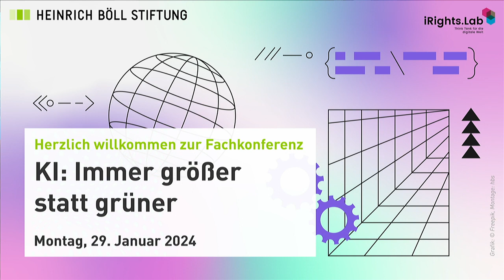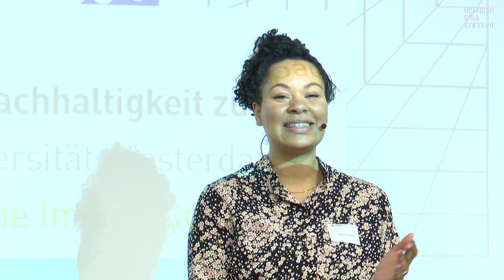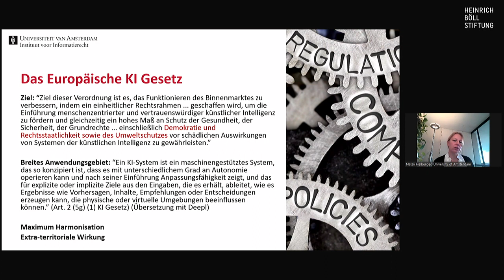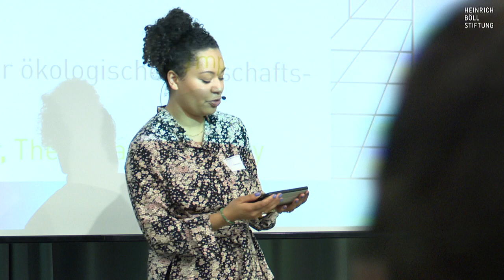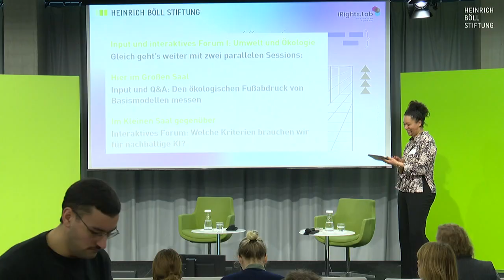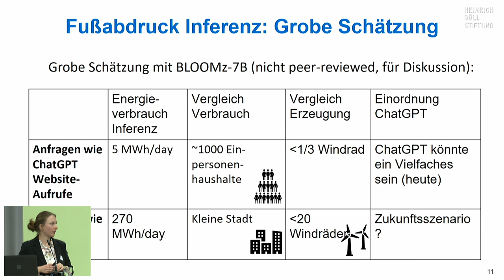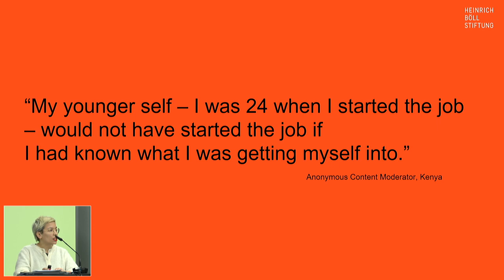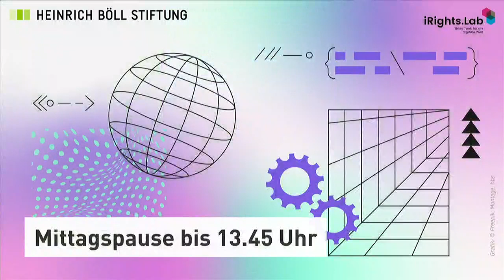KI: Immer größer statt grüner / Teil 01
Der Trend in der Entwicklung von Künstlicher Intelligenz (KI) geht gerade hin zu immer größeren und komplexeren Modellen. Ganz vorn dabei: sogenannte Basismodelle als zunehmend leistungsfähige und variabel einsetzbare Modelle. Sie sollen das Potential besitzen, unsere Welt in vielen Bereichen nachhaltiger zu machen.

Gleichzeitig wird immer klarer, dass die Entwicklung und der Einsatz dieser Modelle in vielerlei Hinsicht nicht nachhaltig sind. Sie haben mitunter erhebliche Auswirkungen auf unsere Umwelt, unsere Wirtschaft, unser Zusammenleben, unseren beruflichen Alltag und unsere kulturellen Praktiken.

Wir müssen uns deshalb fragen, wie wir Fortschritt in diesem Kontext gestalten wollen. Im Rahmen der Konferenz wollen wir folgende Fragen mit Ihnen gemeinsam diskutieren und Lösungsansätze entwickeln:

Wie können Energieverbräuche und Treibhausgasemissionen von KI-Systemen in der Entwicklung und im Einsatz verringert werden?
Wie tragen immer größer und komplexer werdende KI-Modelle zu mehr Marktkonzentration bei? Brauchen wir mehr unabhängige Forschung?
Wie begegnen wir KI-vermittelten Diskriminierungen?
Wie können komplexe KI-Modelle Nachhaltigkeitsziele erreichbar machen?

Mit:
- Jan Philipp Albrecht, Vorstand der Heinrich-Böll-Stiftung
- Prof. Dr. Lynn Kaack, Juniorprofessorin für Computer Science und Public Policy, Hertie School
- Christian Kühn, Parlamentarischer Staatssekretär im Bundesministerium für Umwelt, Naturschutz, nukleare Sicherheit und Verbrauchschutz (BMUV)
- Dr. Sergey Lagodinsky MdEP, Bündnis 90/Die Grünen
- Dr. Anne Mollen, Senior Research Associate, AlgorithmWatch & Post-Doc Research Universität Münster
- Armand Zorn MdB, SPD-Bundestagsfraktion

Moderation: Yolanda Rother, The Impact Company & Vérane Meyer, Referentin Digitale Ordnungspolitik, Heinrich-Böll-Stiftung e.V.

Dies war eine Kooperationsveranstaltung mit dem unabhängigen Think Tank iRights.Lab.